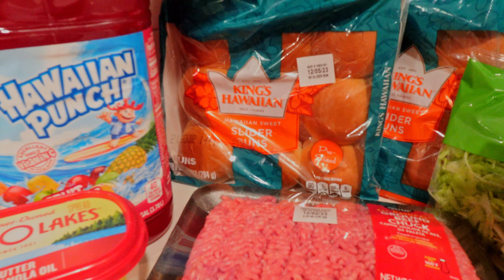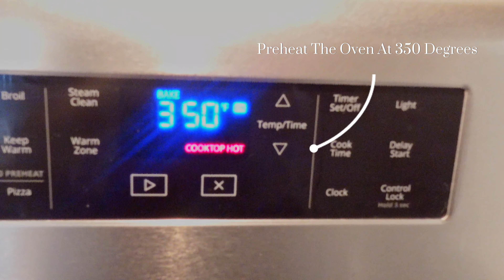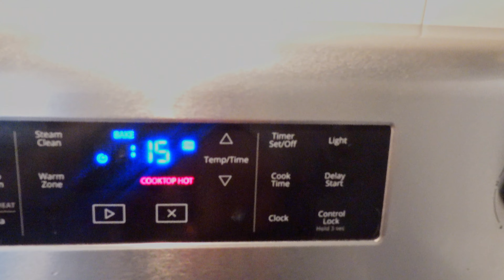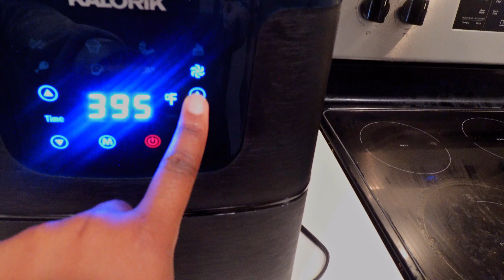COOK WITH ME: Cheese Burger Sliders Edition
Socials: @nakeyahk

Name: Nakeyah
Energy: A Vibeee